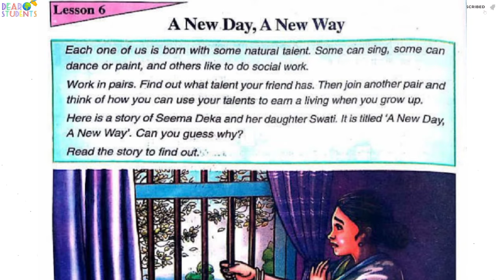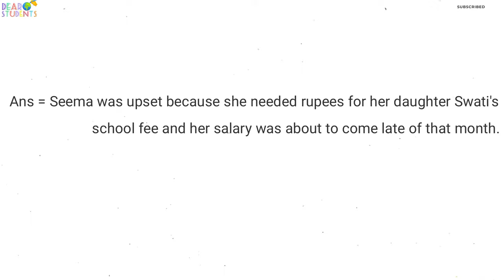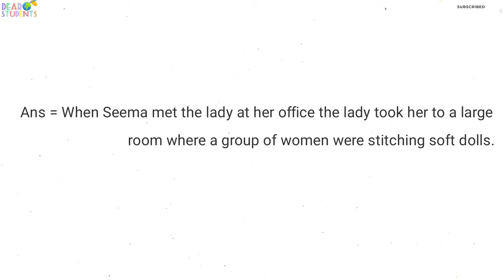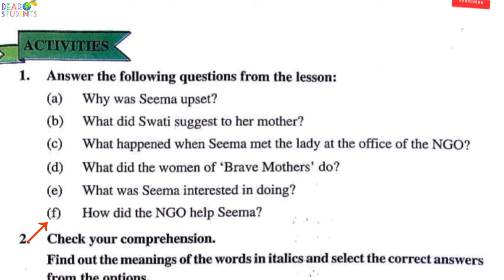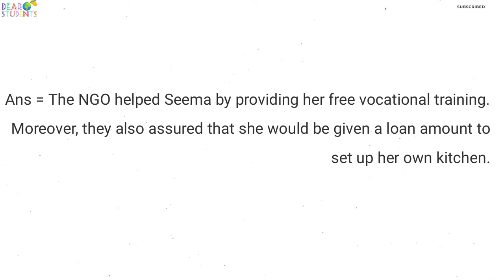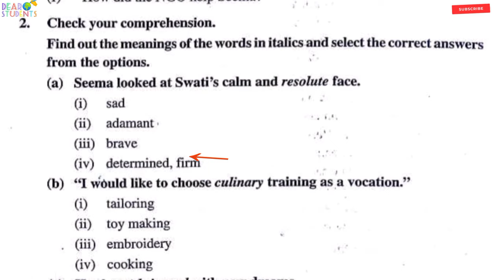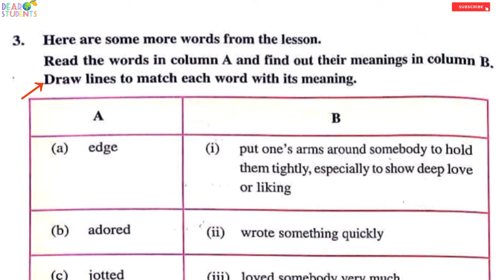“A New Day, A New Way” class 8/Question Answers/From English Textbook/